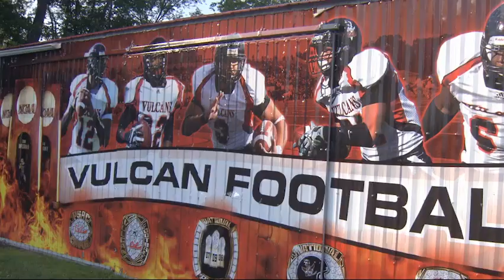Keeping the Promise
Former players and parents of former players discuss the promise of Cal U football.